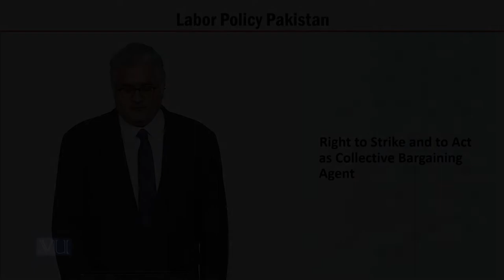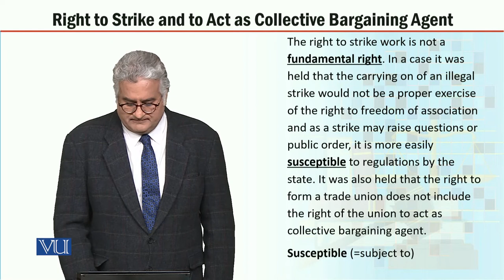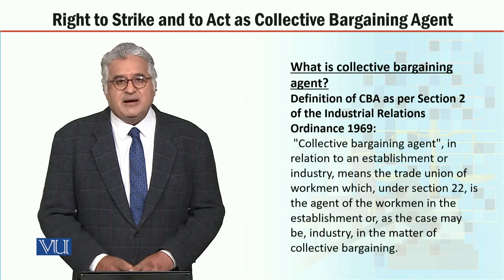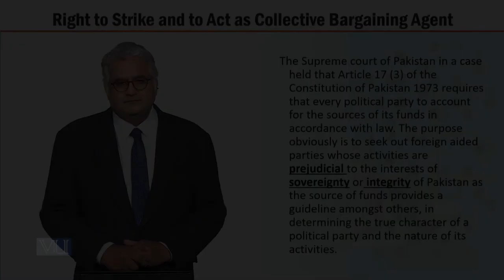MGT723_Topic026 | Labor Policy